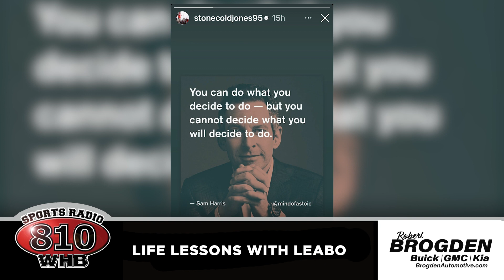A Timeline of the Chris Jones Holdout l Life Lessons with Leabo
Last time Chris Jones spoke to SSJ he said he would "love to stay in Kansas City forever"

A timeline of events leading up to where we are today with the holdout.